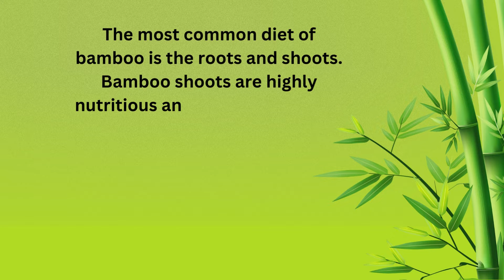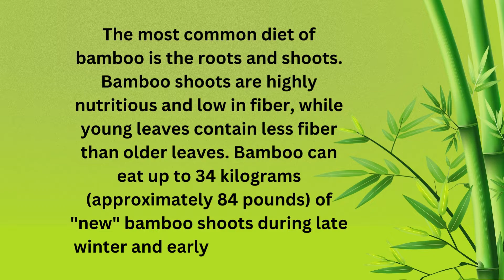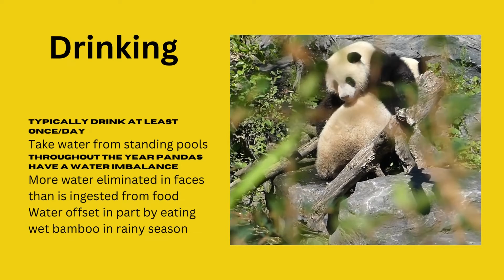WHAT DOES A GIANT PANDA EAT?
What does a giant panda eat? The giant panda diet consists mainly of bamboo, but they also enjoy eating other types of vegetation. In this video, we'll take a closer look at the giant pandas' diet and learn about some of the other things they like to eat!
00:00 Introduction
00:47 Diet is 99% Bamboo
02:11 Other Food A Panda Consume
02:41 Water Consumption Pandas